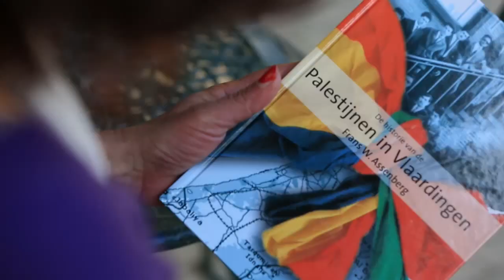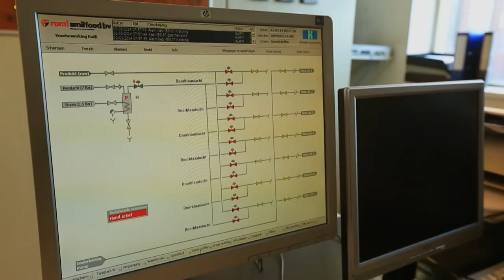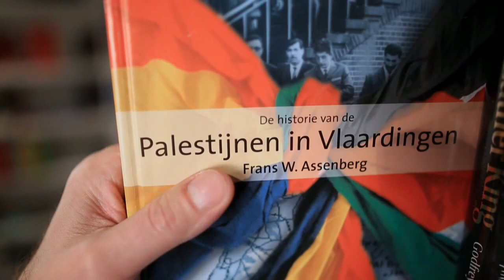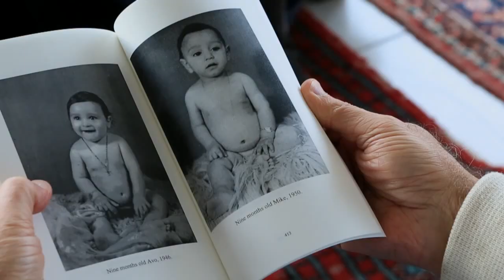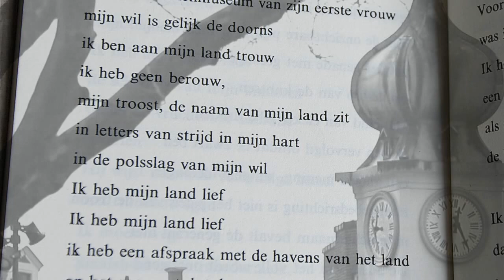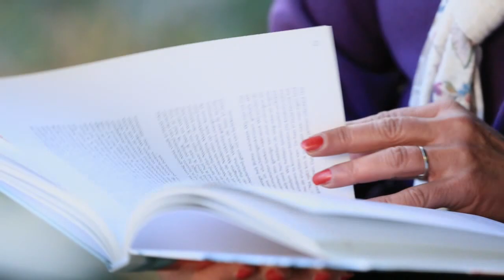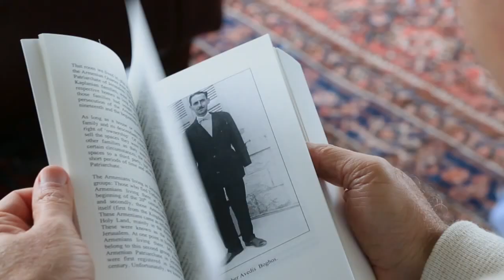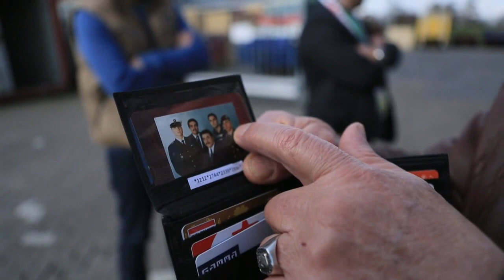Palestijnen in Nederland 1963/2014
Palestijnen in Nederland is een documentaire over de komst van 60 Palestijnen naar Nederland in 1963. Zij gingen als gastarbeider aan de slag bij Romi (Het Rotterdamse Margarine Industrie).
De documentaire Palestijnen in Nederland is een productie van Flex Productions
Camera/regie : Johnson Macamba
Producent :  Flex Productions
Montage : Dzul Sungit
Voice-Over : Jaqueline Blom
Geluid : Edwin de Koster  en Ab Grooters
Color Correction : Dzul Sungit
Research : Mohammed Abu Alei
Productie assistent : José Carlos Gonçalves

Audio post productie: Hens Zimmerman